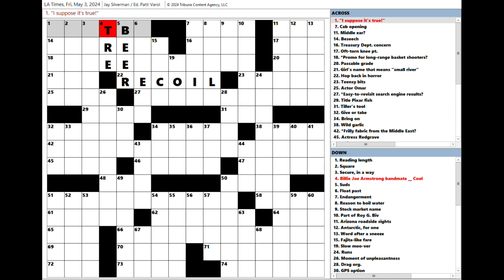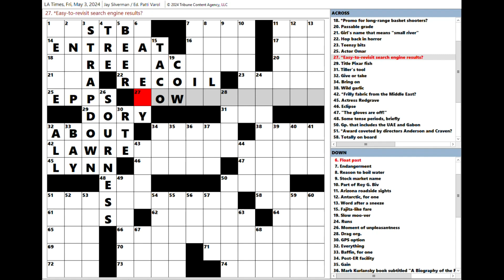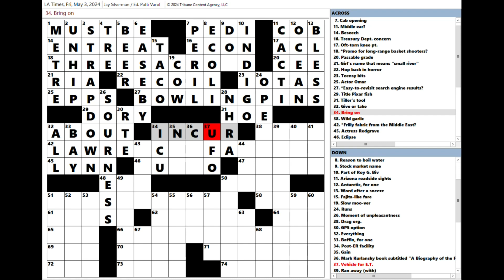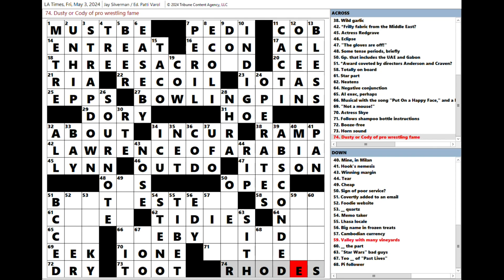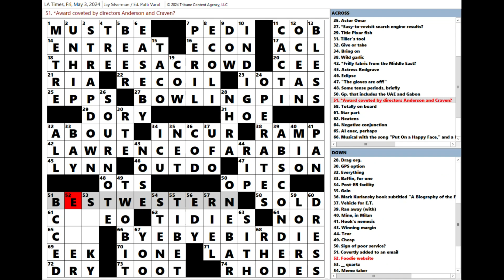Los Angeles Times LAT Crossword Puzzle 05-03-2024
11:19, no errors.